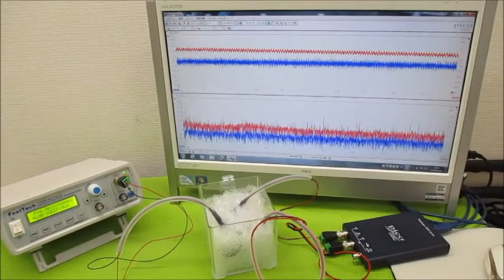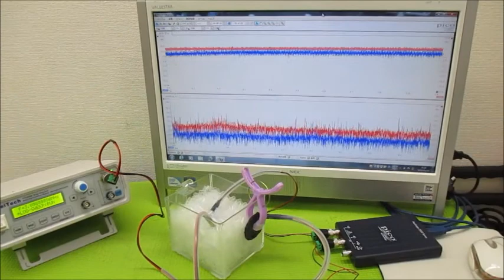超音波と表面弾性波（オリジナル超音波システムの開発技術） ultrasonic-labo